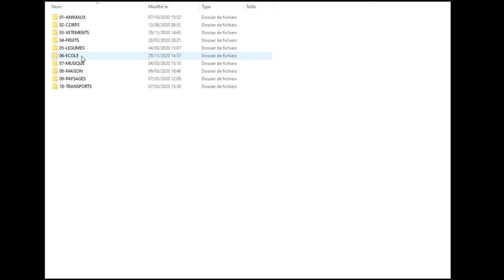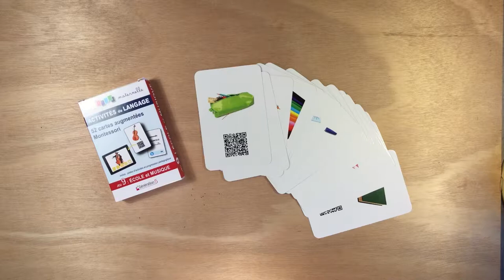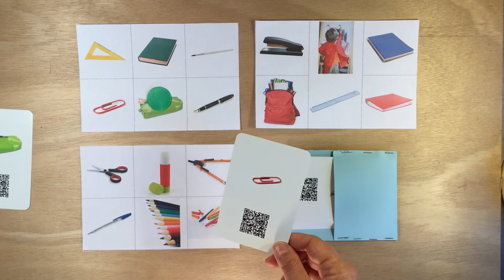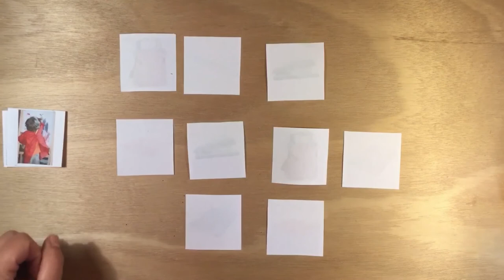Vocabulaire maternelle - Vidéo 4 - Loto et Mémory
Des vidéos pour vous expliquer toutes les  exploitations possibles des cartes de vocabulaire éditées chez Génération5.
Vidéo 4 : Loto et Mémory